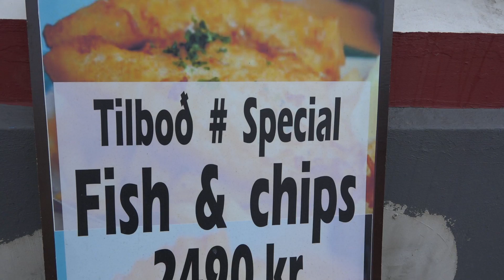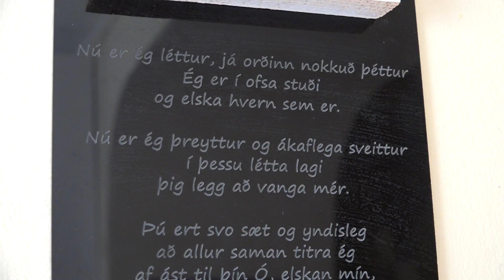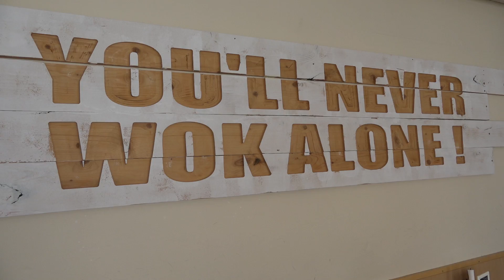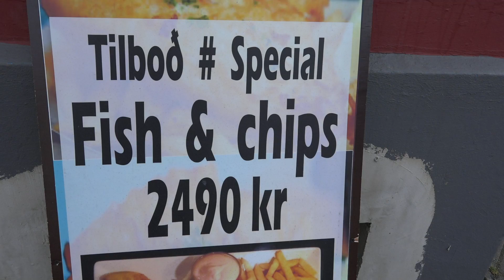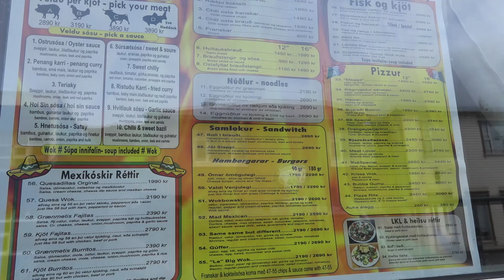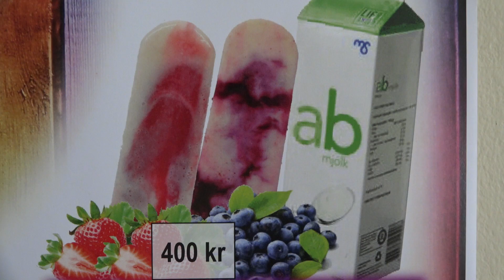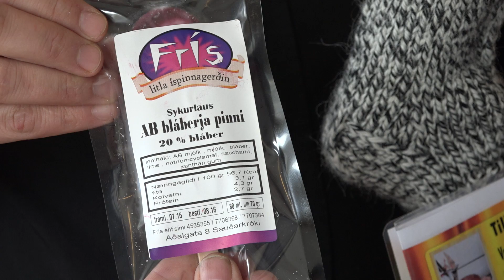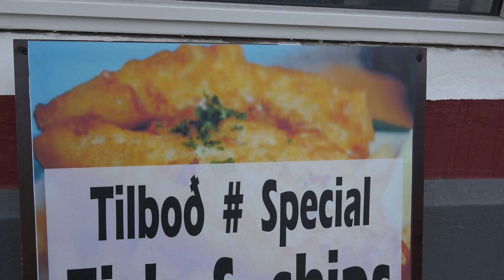Eldhús Meistaranna - 23SEP16 - Hard Wok Café